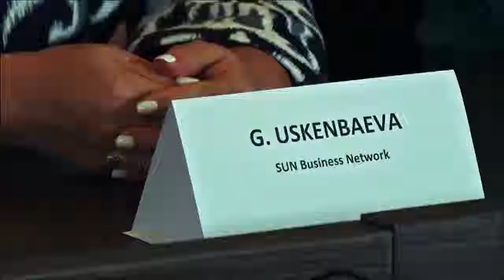Nutrition challenge to the SUN Movement Lead Group from the Kyrgyz Republic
Osmonjan Artykbaev, Leader of parliamentarian Network –  The Kyrgyz Republic is a Parliament- presidential country and therefore, parliament is the most important and high Body.

Choduev Erkinbek, SUN Focal point for Country, and also representative of the Government KG, Deputy Minister of Agriculture and food production and  Melioration of the KG, Prof. Mamyrbaeva Tursun – SUN Academia, Gulnara Uskenbaeva – SUN Business Network, Gulmira Kozhobergenova – SUN Civil Society alliance, Yukie Mokuo – SUN UN – UNICEF Representative, Damira Abakirova – SUN  UN, UNICEF, and also UNICEF is SUN Donor Convener in the Country.

Kyrgyzstan has established a Multi- sectoral Platform for the Scaling Up Nutrition Movement. Here you can see leaders of networks of SUN Movement: Parliament, government, academic, civil and business society, and development partners. Today we have clear understanding, to solve successfully nutrition related issues it is intersectoral collaboration/ approaches needed.
Kyrgyzstan is a leader in Central Asian region in realization of nutrition specific interventions. There is a very good regulative environment and basis for that.  Country has developed and is implementing the State Program on Food Security and Nutrition.
However, to achieve the sustainability of these interventions is not an easy task. Our country needs knowledge, experience and resources for sustainability, which is critical to achieve SDG goals by 2030. That is why we would like to ask you, how Lead Group at the Global level can support us in achieving sustainability of interventions and results.